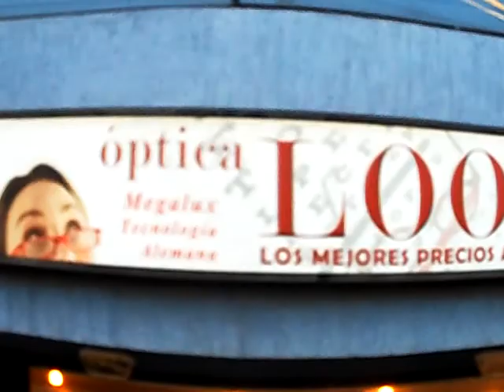MARIO FUENTES desde San Carlos a CHillán...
También es bueno crear la conciencia que todos estos artistas urbanos, TRABAJAN en su arte, viajan en las calles y micros de nuestra ciudad.  si que si nos alegran el viaje, o parte de nuestro taryecto...88209204   es EL TELEFONO DE ESTE ARTISTA...Llamenlo si que tienen talento, linda voz, buena facha...Chillanejos ojala un dia tengamos mas conciencia que el arte urbano es tambien un trabajo...La mayoria de todos estos muchachos estudian y se costean sus almuerzos y viajes...A COLABORAR CON ELLOS...MANITOS AL BOLSILLO por estos musicos...que pueden ser hasta sus hijos trabajando en lo que mas aman...SALUDANDO A MARIO FUENTES...Zorry por el desface de mas de 24 hras  ajajja , pero conciente y muy contento por ver tu trabajo...que seas muy feliz y famoso...canal 33